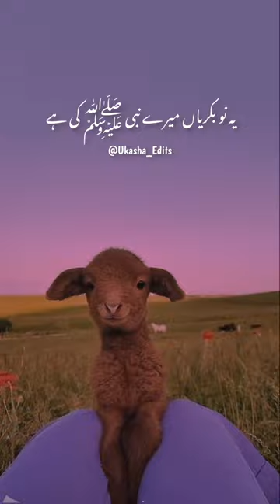Beautiful Goats Name of Holy Prophet SAWS 😊🦋🌍